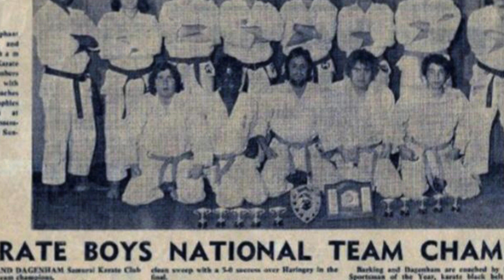KARATE KING PETER DENNIS TRAILER 2022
@liquidbulletproductionz Peter Dennis trailer for up coming interview